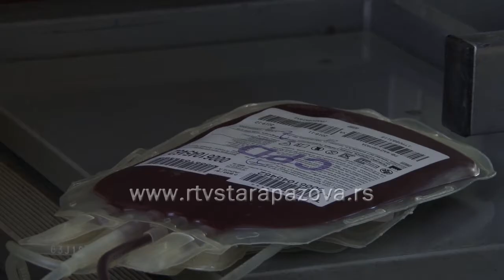15. akcija dobrovoljnog davanja krvi u Staroj Pazovi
Leto je period kada su zalihe krvi nedovoljne i u tom cilju tokom letnjih meseci dobrodošle su akcije dobrovoljnog davanja krvi. Jedna takva održana je 29. junskog dana u Staroj Pazovi.